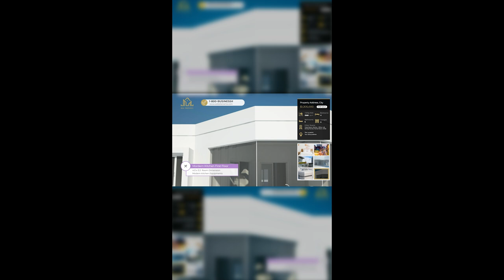Animated Slideshow - Vertical - Style 2